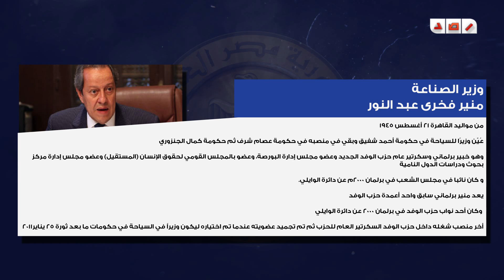رصد | حكومة الببلاوى - الجزء الثالث